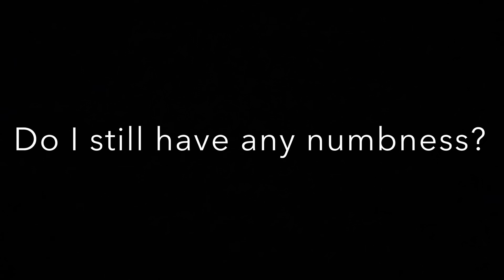UNDERBITE JAW SURGERY VLOG #45 | Discussion on Swelling, Face Changing & Numbness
Ketchup Bottles:

Timestamps:
0:17 Discussion on swelling
1:55 Discussion about soft tissues in the face
2:49 Do I still have any numbness?